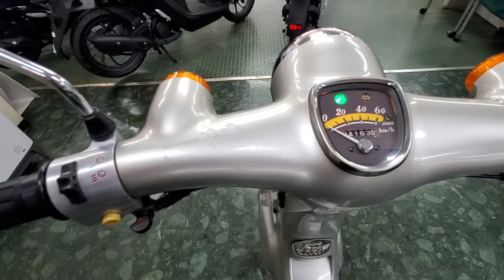リトルカブラ 1999年 中古車 希少なリトルカブラ 3速オートマティック キックのみ バイクショップ名:モトスポットタキ